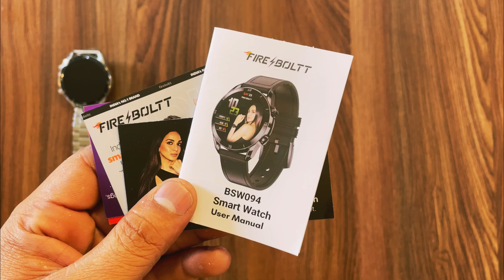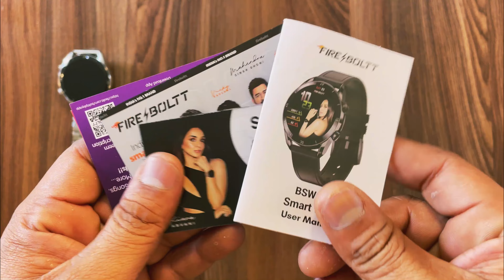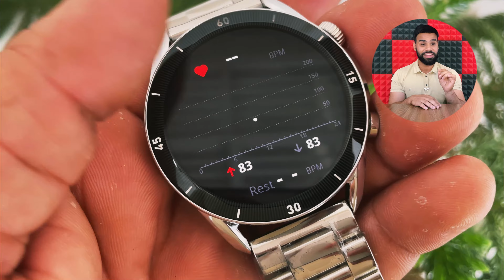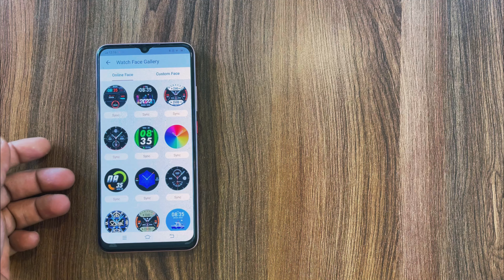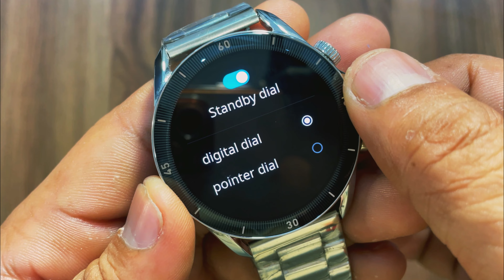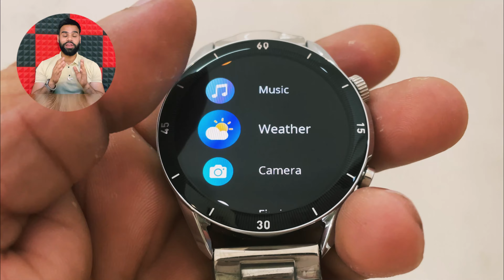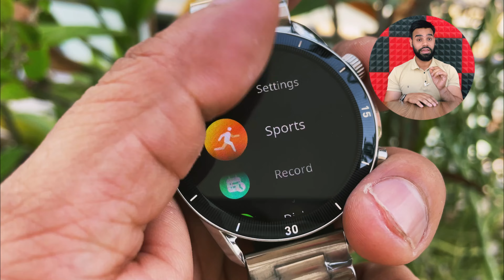Fire boltt LEGACY Smartwatch unboxing & Detail Review⚡️1.43 Amoled Display with calling*MAJOR ISSUE*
About this video; Hello Dosto Aaj mene. Fire boltt legacy smartwatch ka unboxing and review kiya he jisme apko milta he 1.43 inch’s ka Amoled Display or always on Display with Bluetooth calling agr apko video acha lge to channel ko subscribe or video ko ek like jarur krna thank you so much

Best round Dail smartwatch under 4000
Best calling smartwatch under 4000
Best luxury smartwatch under 4000
Best smartwatch under 3000
Best round dail smartwatch under 3000
Best Bluetooth calling smartwatch
Calling smartwatch
Bluetooth calling smartwatch
Smartwatch